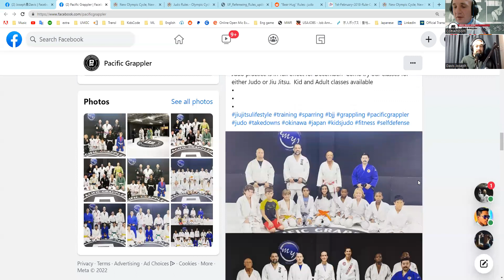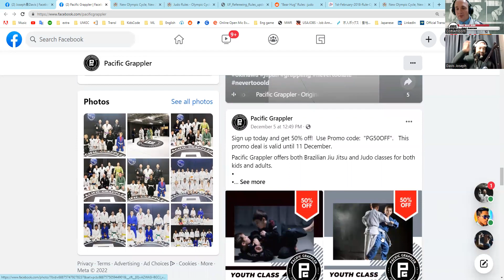2022 IJF Judo Rule change breakdown Part 3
Joe Davis: Prominent Judo and BJJ coach at Pacific Grappler in Okinawa Break down the recent rule changes in Judo for international competition